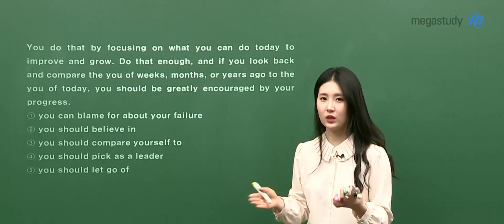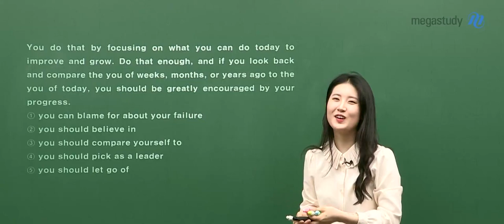[메가쌤 짤 - 영어 김엄지T] 남한테서 기준을 찾지 말자!(뼈 조언 ㅜㅜ)